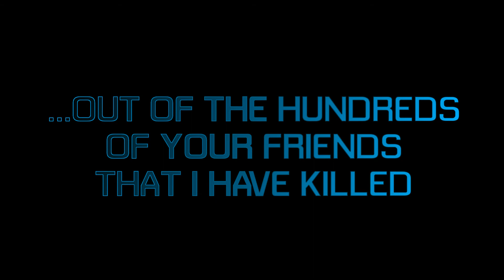PlanetSide 2 - The Lucky Vanu